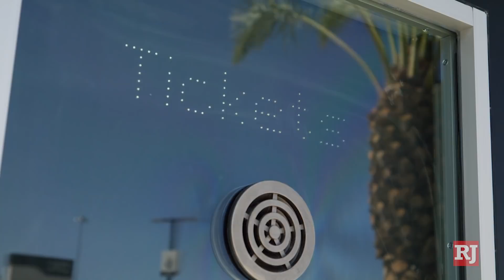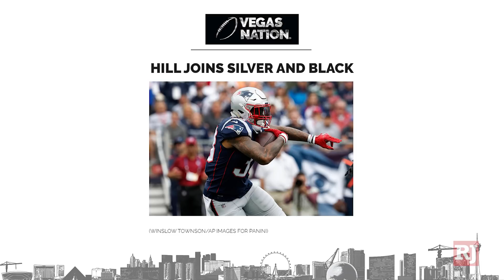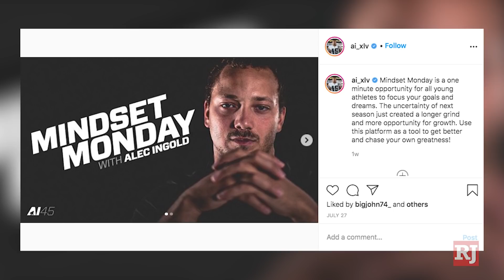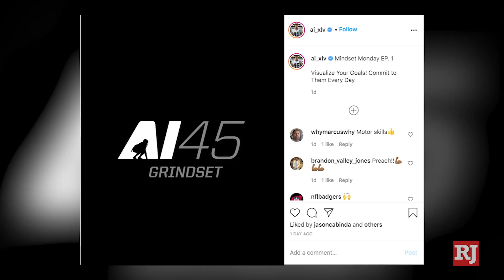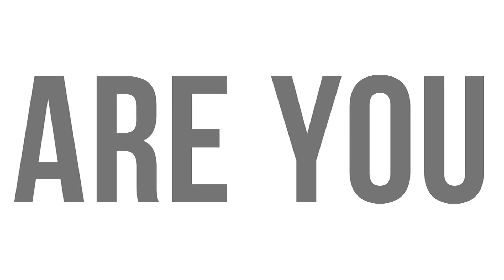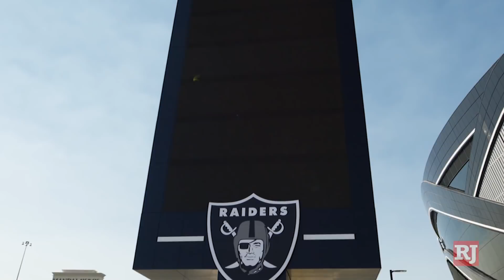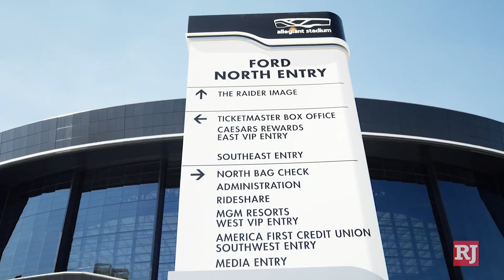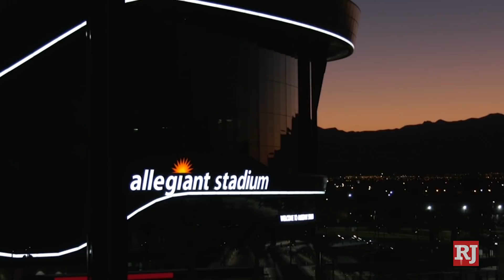Vegas Nation Blitz ep.14 | NFL Opt Outs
Derek Carr never thought twice about playing this year. Vegas Nation host Cassie Soto is joined by Vinny Bonsignore, Allegiant Stadium insider Mick Akers and Vegas Nation podcast host Heidi Fang and Adam Hill. Around the league players are opting out of the season. Allegiant stadium is ready for some football.